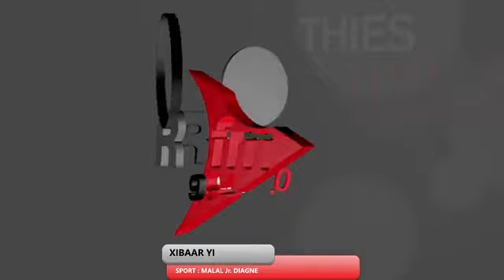XIBAAR YI 13H AVEC MAMADOU MOUHAMED NDIAYE & LA RÉDACTION - 26 OCTOBRE 2020